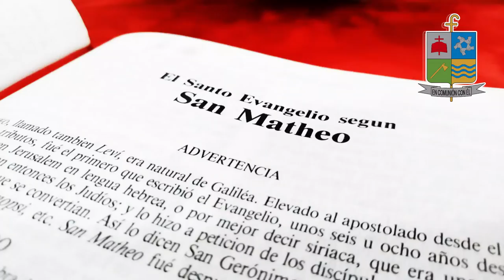La voz del Pastor // Monseñor José Figueroa // Domingo 29 de mayo 2022 // La ascensión del Señor.